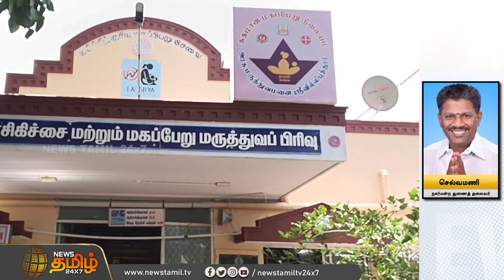திருவிழாவில் திக் திக்..அதிக சத்தத்துடன் ஒலிபெருக்கி இயக்கியதால் தகராறு..ஊர் நாட்டாமையுடன் மோதல்